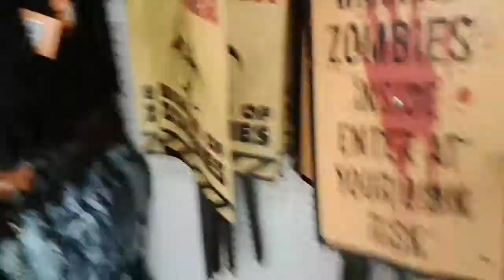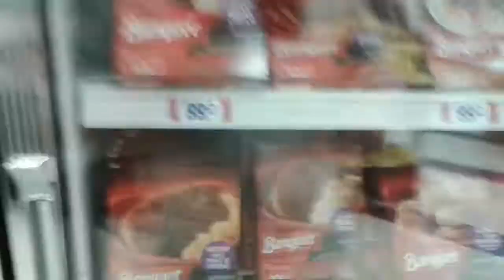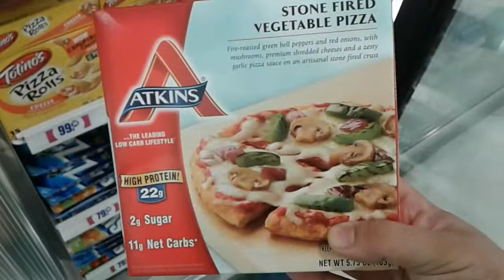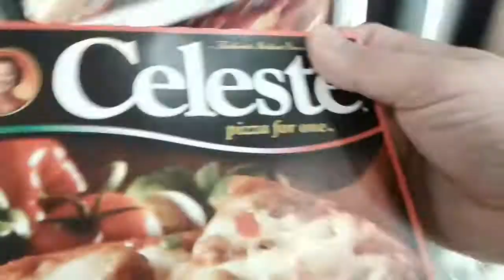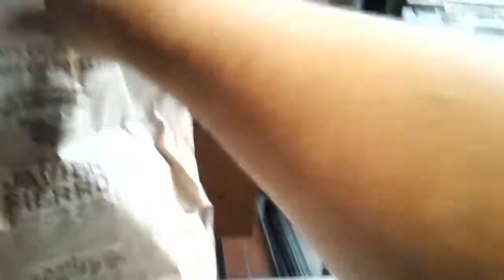CHECK OUT THIS 99 CENT STORE YO!